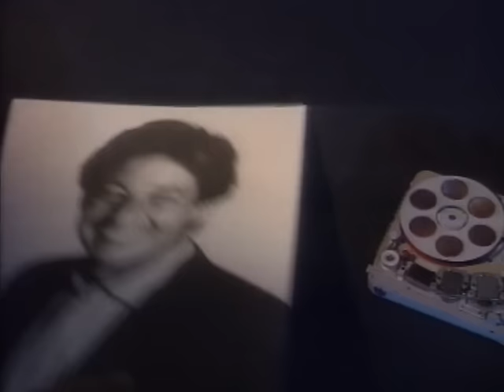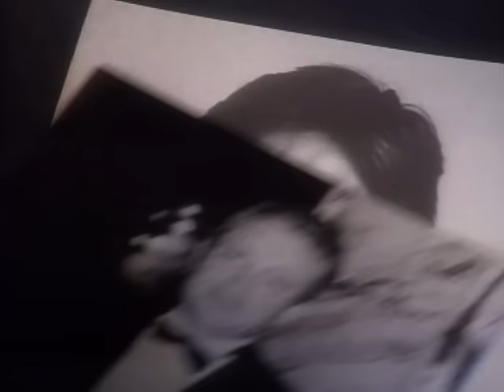Les Inconnus - Mission impossible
Si vous êtes familier avec Mission Impossible, ce sketch vous offre une version totalement décalée à la sauce des Inconnus ! Une expérience que vous allez tout simplement adorer !

Retrouvez tous les sketchs cultes de Didier Bourdon, Bernard Campan et Pascal Légitimus. Le Commissariat de police, Télémagouilles, L'hôpital, Les Sectes, les Chasseurs, la Révolution, Rap'tout, Auteuil-Neuilly-Passy, le Téléachat : le meilleur des Inconnus est sur Youtube. A regarder en boucle, sans modération.